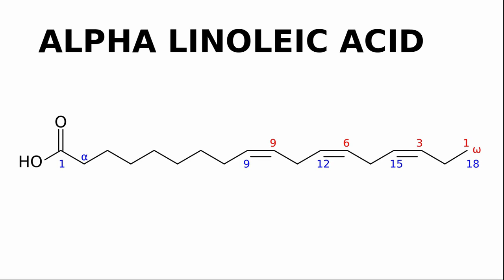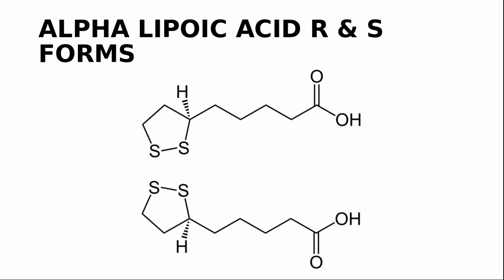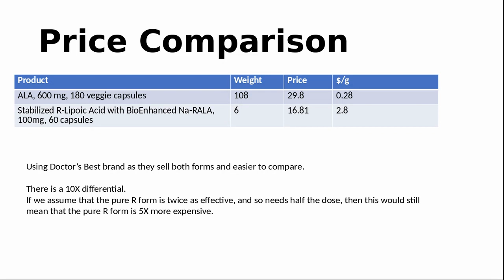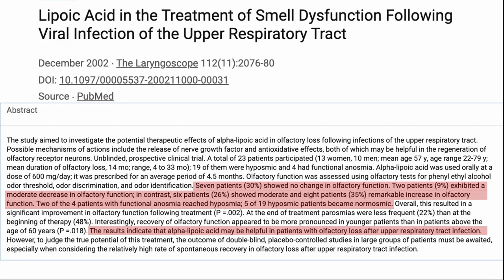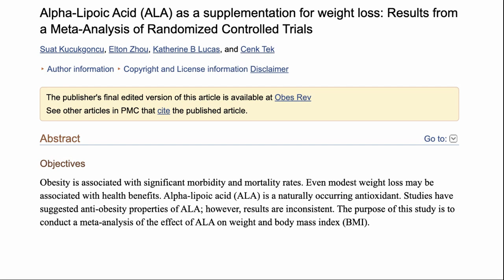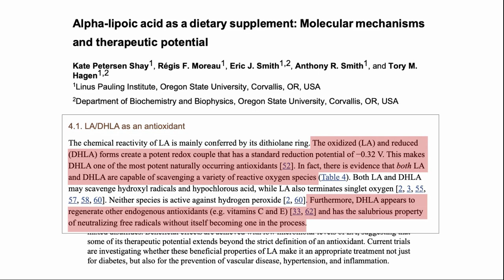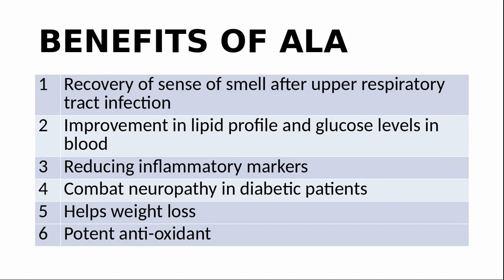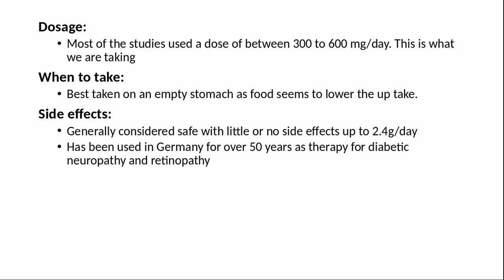NMN Resveratrol Trial: Why We Follow David Sinclair Taking Alpha Lipoic Acid (ALA)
In our NMN and resveratrol trial we follow David Sinclair in  taking Alpha Lipoic Acid.
We take ALA for its many benefits, and in this we are following people like Dr. David Sinclair, Dr. Mark Hyman, Ben Greenfield and Dave Asprey. Not to mention Dr. Denham Harmen one of the earliest pioneers in aging research.
In this video we discuss why we choose to take the supplement and what the benefits are. We look at some of these benefits and the scientific papers behind them.
. Recovery of a sense of smell after upper respiratory trct infection
. Improvement in lipid profile and glucose levels in blood
. Reducing inflammatory markers
. Combat neuropathy in diabetic patients
. Helps weight loss
. Potent anti-oxidant

In an earlier video I mentioned that we got our DNA tested We used a company called Circle based in HK but serve widewide, which has given our listeners a 30% DISCOUNT through the above link.

Supplements that we are taking:

Here are the links to the two Alpha Lipoic Acid products mentioned in the video.
The first is the mixed form and the second is the R form.
1. Doctor's Best, Alpha-Lipoic Acid, 600 mg, 180 Veggie Caps
TMG Powder 50g

2. Doctor's Best, Stabilized R-Lipoic Acid with BioEnhanced Na-RALA, 100 mg, 60 Veggie Caps

References
Lipoic Acid in the Treatment of Smell Dysfunction Following Viral Infection of the Upper Respiratory Tract
The effects of alpha-lipoic acid supplementation on glucose control and lipid profiles among patients with metabolic diseases: A systematic review and meta-analysis of randomized controlled trials
The effects of alpha-lipoic acid supplementation on inflammatory markers among patients with metabolic syndrome and related disorders: a systematic review and meta-analysis of randomized controlled trials
Effects of alpha-lipoic acid supplementation on C-reactive protein level: A systematic review and meta-analysis of randomized controlled clinical trials
Oral treatment with alpha-lipoic acid improves symptomatic diabetic polyneuropathy: the SYDNEY 2 trial
Alpha-lipoic acid (ALA) as a supplementation for weight loss: results from a meta-analysis of randomized controlled trials
Alpha-lipoic acid as a dietary supplement: molecular mechanisms and therapeutic potential
Dietary supplementation with (R)-alpha-lipoic acid reverses the age-related accumulation of iron and depletion of antioxidants in the rat cerebral cortex